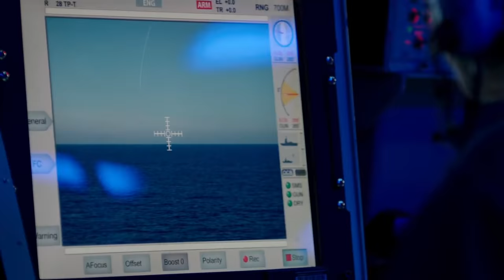The Last Ship Season 5 Nathan James against missile without radar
The Last ship season 5 episode 2 . After cyber attack, all nathan james radar and weapon system turn blind and they are presume destroyed by the government.